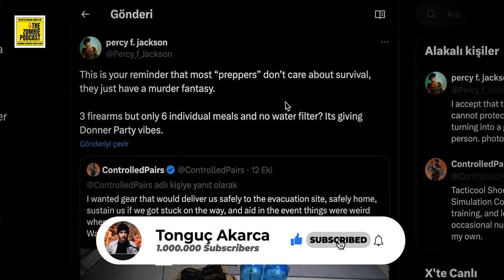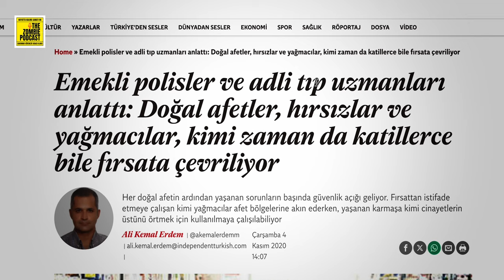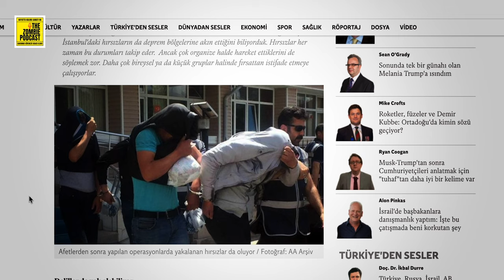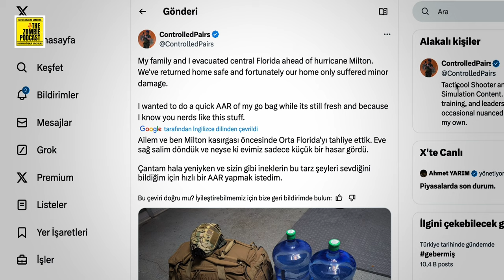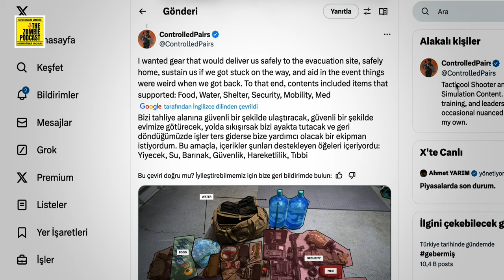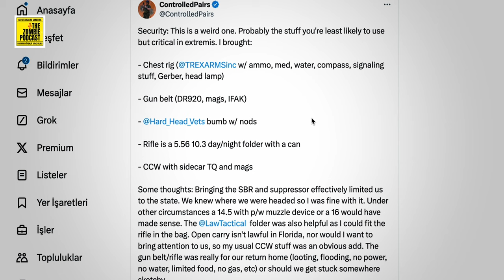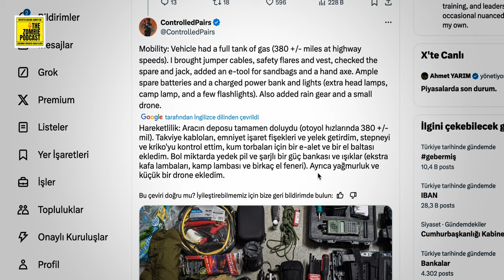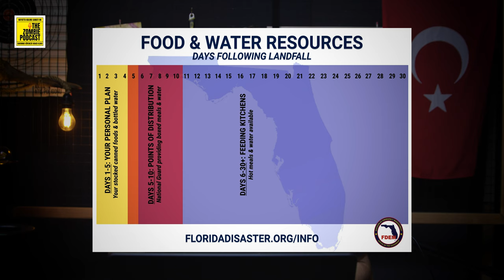Tabanca, Tüfek, Telsiz! Afet Sonrası Asayiş Sorunlarından Korunmak, Bireysel Ruhsatlı Sİlahlanma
Bu konuşma, Türkiye'deki afetlere hazırlık, Amerika'daki hazırlıkçıların deneyimleri ve afet sonrası yaşanan güvenlik sorunları üzerine odaklanmaktadır. Tonguç Akarca, bireysel silahlanmanın ve hazırlık çantalarının önemini vurgularken, afetlerde hayatta kalma stratejilerini de ele alıyor. Ayrıca, afet sonrası yaşanan kaos ve yardımların düzensizliği gibi konulara da değinmektedir.

Türkiye'de afetlere hazırlık kültürü yeterince gelişmemiştir.
Amerika'daki hazırlıkçılar, afetlere karşı daha sistematik bir yaklaşım sergiliyor.
Afet sonrası güvenlik sorunları, toplumun en kötü yüzünü ortaya çıkarıyor.
Bireysel silahlanma, afet zamanında hayatta kalma şansını artırıyor.
Hazırlık çantası, acil durumlarda hayatta kalmak için kritik öneme sahiptir.
Afetlerde yardımların düzensizliği, kaos yaratıyor.
İnsanların özünde iyi olduğunu varsaymak yanıltıcıdır.
Afet sonrası yaşanan yağmalar, toplumun ahlaki çöküşünü gösteriyor.
Hazırlıkçıların amacı, hayatta kalmak ve güvenliğini sağlamaktır.
Afetlerde hayatta kalma stratejileri, bireylerin hazırlıklı olmasını gerektirir.

"Türkiye'de afetlere hazırlık çok önemli."
"Amerika'da kasırga hazırlıkları nasıl yapılıyor?"
"Afet sonrası kaos ve güvenlik sorunları yaşanıyor."

Chapters
00:00
Türkiye'de Afetlere Hazırlık ve Farkındalık
02:59
Amerika'daki Hazırlıkçıların Deneyimleri
05:45
Afet Sonrası Yaşanan Kaos ve Güvenlik Sorunları
09:03
Bireysel Silahlanma ve Güvenlik Önlemleri
12:10
Hazırlık Çantası ve İçerikleri
14:54
Afetlerde Hayatta Kalma Stratejileri
18:07
Sonuç ve Öneriler

İyi seyirler.